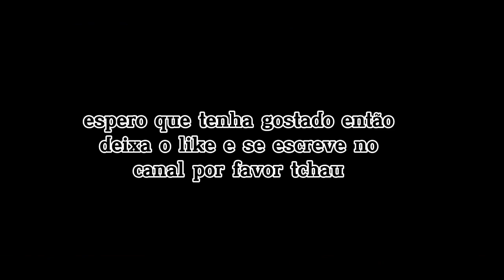especial de 2 mil escritos ❤️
missão especial de 2000 escrito muito obrigado YouTube você conseguir 2.000 inscritos espero que vocês todos gostem hashtag j7 j7 TechTudo hashtag todos hashtag eu amo mais vocês espero que tenham gostado de todos os meus vídeos ❤️